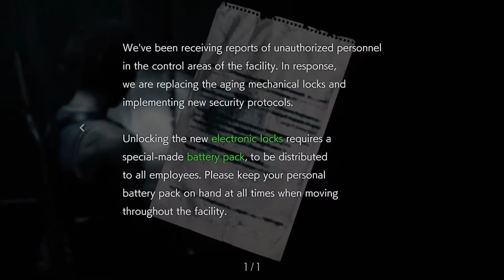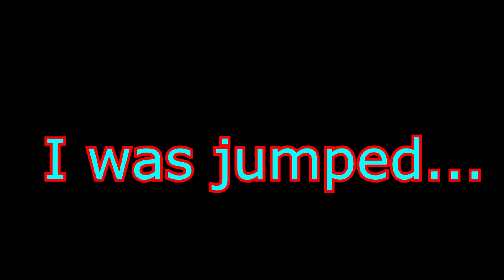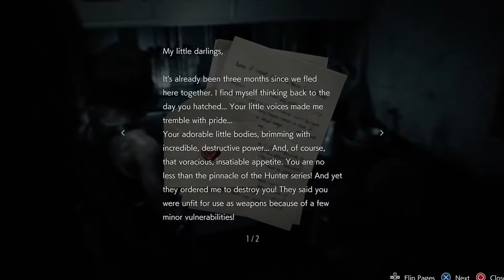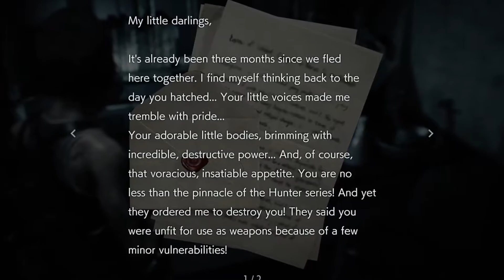NOW I GOTTA DEAL WIT SUPER FROGS?! | Resident Evil 3 #3